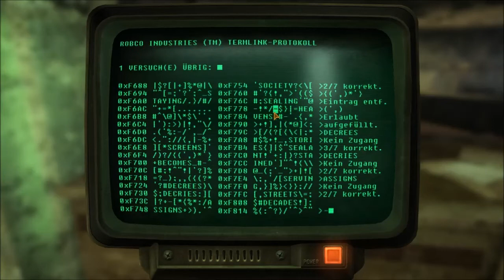Let's Play Fallout New Vegas (Deutsch/HD) #12 - Deputy Beagle